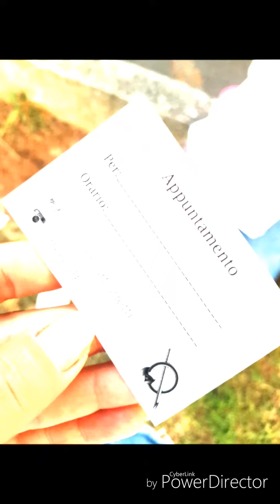Piercing ombelico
Oggi vi porto con me a fare un bel piercing 😋😉❤